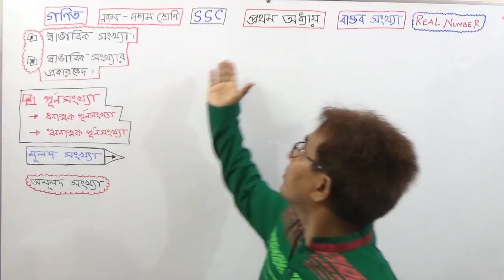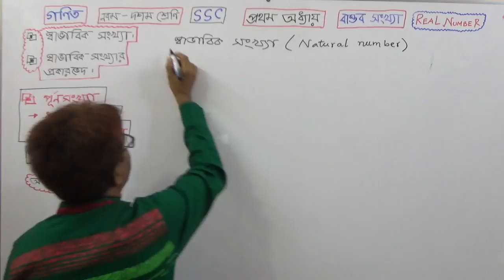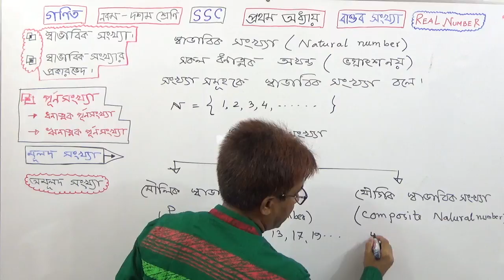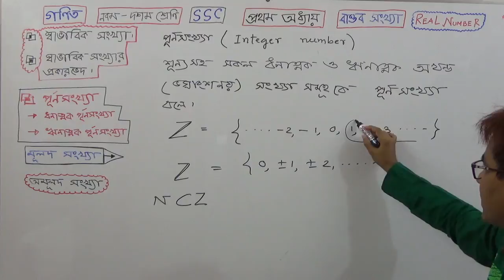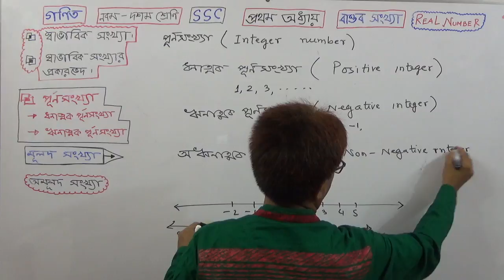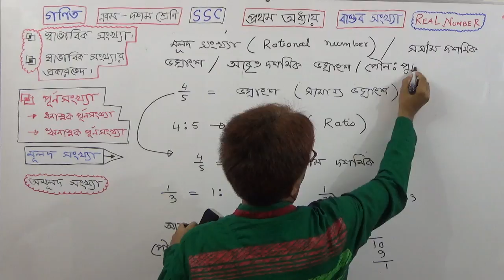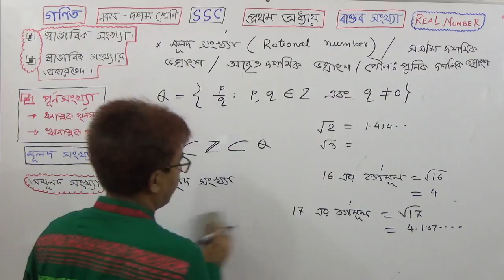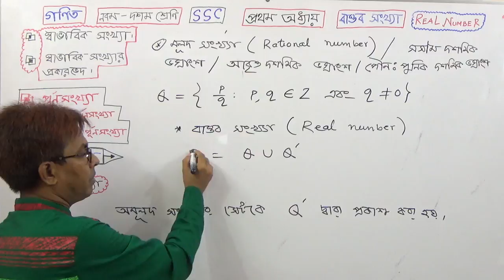Amader School .Class 9 General Math [ Chapter :1 ] ( Real Number . Part -1 ) . TOWHID SIR